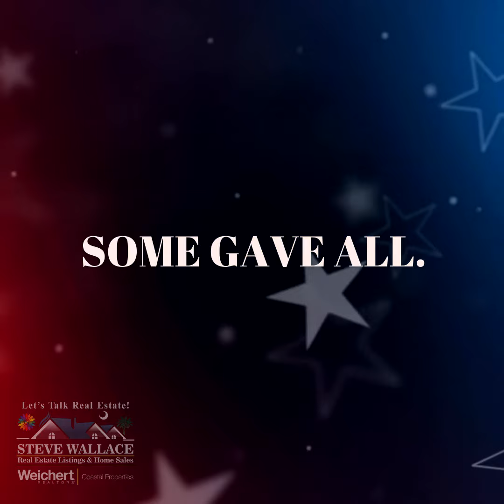Memorial Day VIDEO Reminder - some gave all USA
Real Estate Listing Agent and Seller’s Agent U.S.
Military on the Move Real Estate Professional